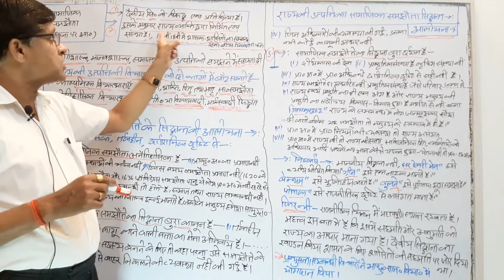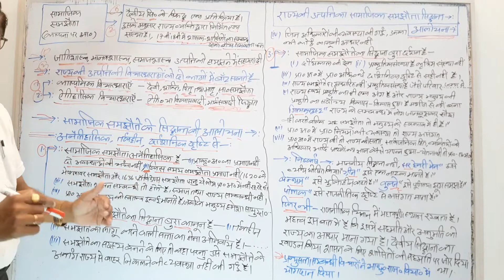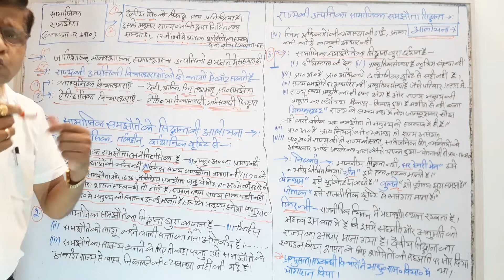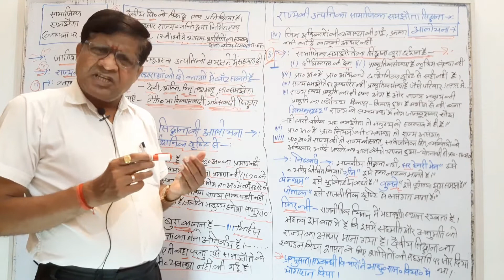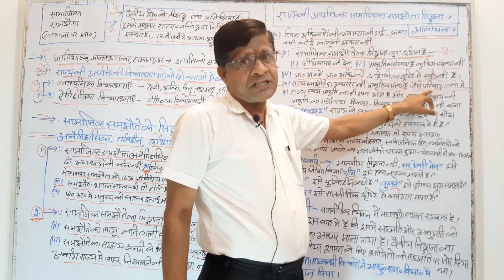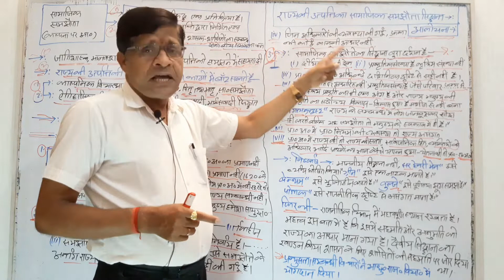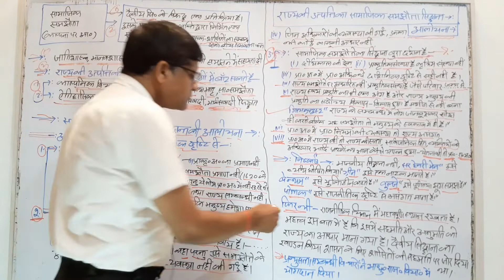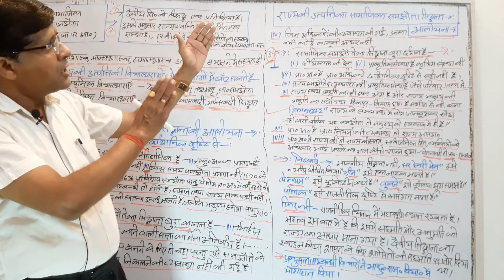राज्य की उत्पत्ति का समझौता सिद्धांत: आलोचना{ part 2 }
tags.